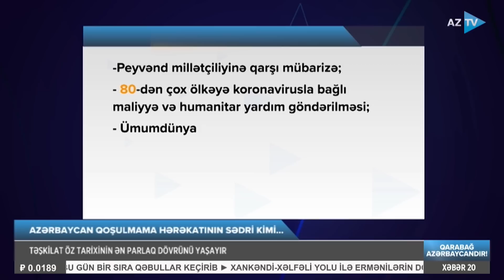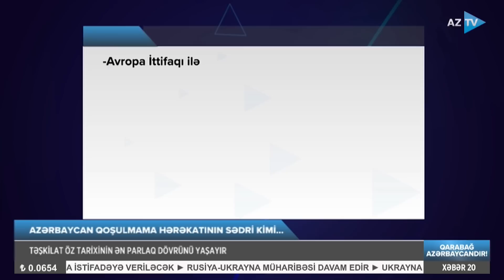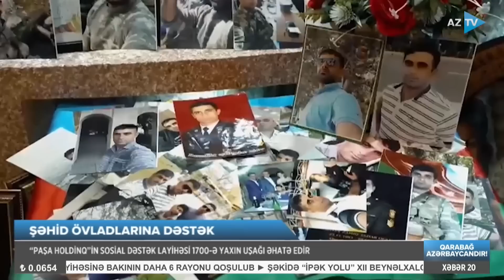Dilarə Səlimlə AZTV XƏBƏR (20:00) | 05.07.2023